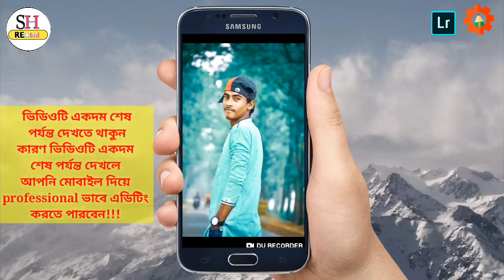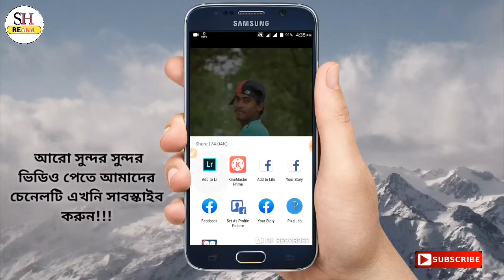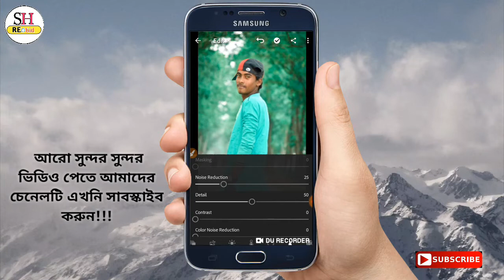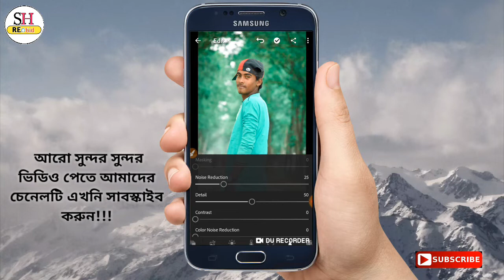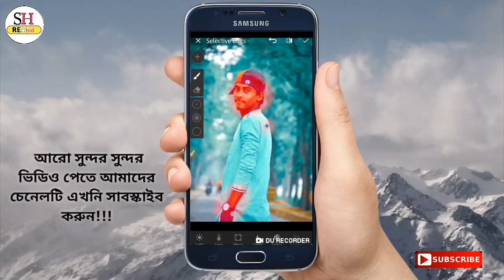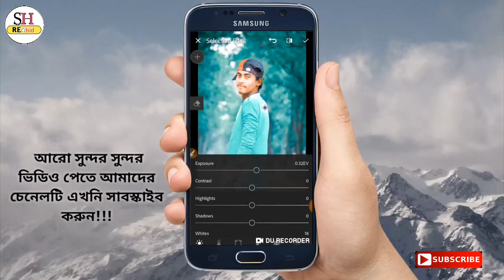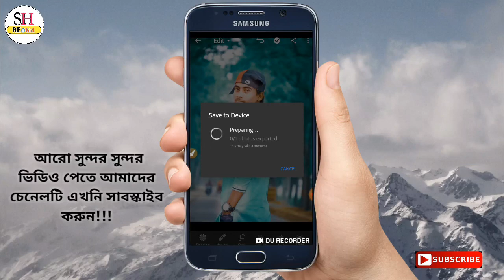Lightroom editing tutorial bangla || blue effect in lightroom || colour change lightroom | ts sabbir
Lightroom editing tutorial bangla || blue effect in lightroom || colour change lightroom | SH REobid

How to protect your facebook account from hacking .. Hack

Edit tutorial episode (2) ..edit 2

.. Edit tutorial episode (3) .edit 3 .

1 click background remove video🎥 ..remove bg

New Lightroom editing 2019

Lightroom editing tutorial bangla
Lightroom
Best editing tutorial bangla
Editing
Editing tutorial bangla in Lightroom